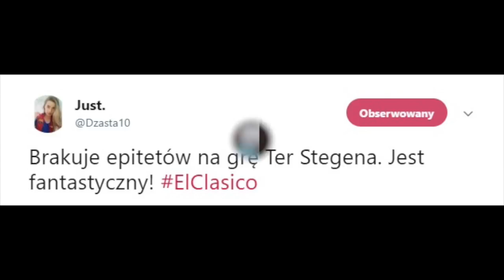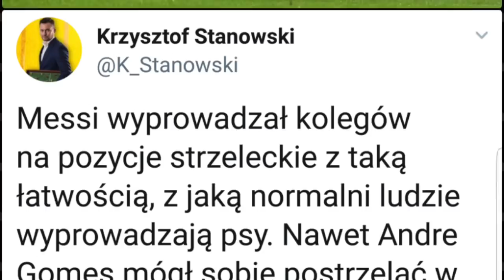REAL 0-3 BARCELONA: Memy i tweety po meczu